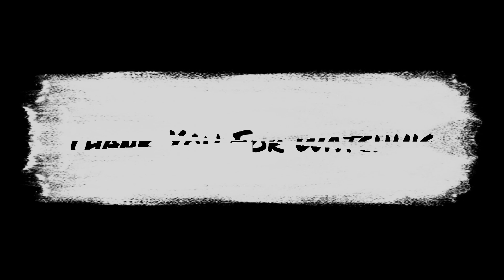ඇල්ලේ මිල අඩුම හොටෙල් 05 | Best Budget Hotels Ella, Sri Lanka, Part 06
1. Ravana Range Ella - 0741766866
2. Hilltop Guest House - 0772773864
3. Heart of Ella - 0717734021
4. Ceylon House By Sunrise - 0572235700
5. Ella Rock Heaven - 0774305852

මේ වීඩීයෝ එක හරහා ශ්‍රී ලංකවේ ඇල්ල ප්‍රදේශයේ ගිහිං නවතින්න පුලුවන් මිල අඩුම හොටෙල් ගැන ඔයාලට අරගෙන එනවා.
Through this video, we are bringing you the best budget hotels you can stay in Ella area of ​​Sri Lanka.

ඒ වගේම අපේ යූටුබ් චැනල් එක හරහා ලංකාවේ විවිධ ප්‍රදේශ වල තියෙන මිල අඩුම හොටෙල් ගැන ඔයාලට අරන් එනවා.
Also, through our YouTube channel, we bring you the best Budget hotels in different parts of Sri Lanka.